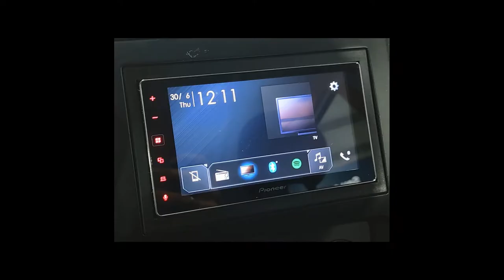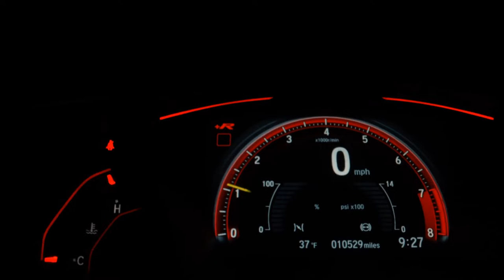VOLKSWAGEN FOX - 2013 - São Paulo/SP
Venha conferir.

Dados do Veículo
Veículo: VOLKSWAGEN / FOX 1.0 MI TREND 8V
Ano: 2012/2013
Combustível: FLEX
Portas: 4 PORTAS
Câmbio: Manual
Cor: PRETA
KM: 66.000

✅ Air Bag
✅ Alarme
✅ Ar Condicionado
✅ CD e MP3 Player
✅ Desembaçador Traseiro
✅ Direção Hidráulica
✅ Encosto de Cabeça Traseiro
✅ Freio ABS
✅ Retrovisores Elétricos
✅ Rodas de Liga Leve
✅ Travas Elétricas
✅ Vidros Elétricos
✅ Limpador Traseiro
✅ Trio Elétrico
✅ Entrada USB
✅ Bluetooth
✅ Air Bag Passageiro
✅ Porta Copos